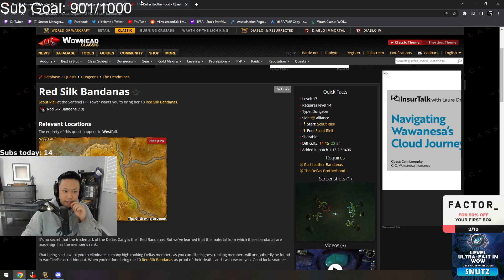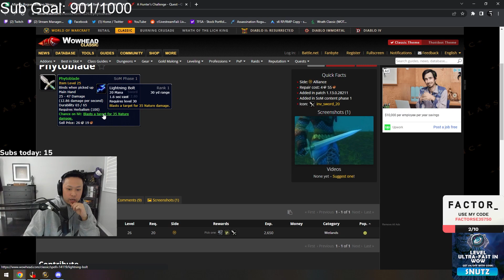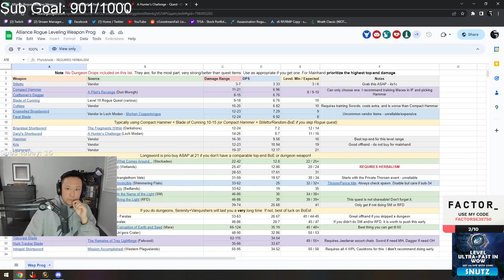Snutz | The Classic HARDCORE Experience! Prepping for Deadmines!